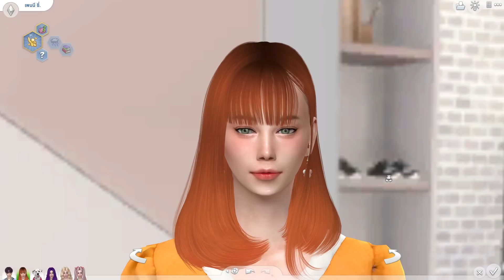The Sims 4🌷Cottage Living : เที่ยวญี่ปุ่น แต่งสาวๆตอนโต จบ🌸👘 #20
กดสมัครสมาชิก เดเระจัง💌 , แฟนคลับรินเดเระจัง💟

🍭 Sticker Line rindere สติกเกอร์ไลน์รินเดเระ 🍭